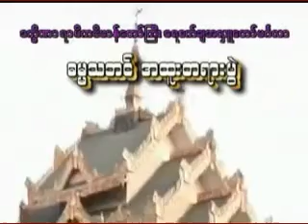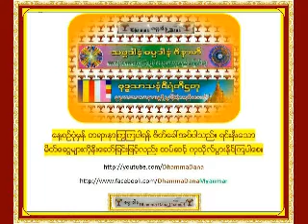ေရႊေျမမွာ ဘယ္လိုေနမလဲ တရားေတာ္ (က်ိဳက္မေရာ) - - သီတဂူဆရာေတာ္ ဦးဥာဏိႆရ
ေရႊေျမမွာ ဘယ္လိုေနမလဲ တရားေတာ္ (က်ိဳက္မေရာ) - သီတဂူဆရာေတာ္ ဦးဥာဏိႆရ - အဂၢမဟာပ႑ိတ၊ အဂၢမဟာသဒၵမၼေဇာတိကဓဇ - Thitagu Sayadaw Dr Nanisarra - D. Litt, (Please Contact if you wish to send dhamma Talks mp3 or video to apear at ဓမၼဒါန Dhamma Dana YouTube Channel,